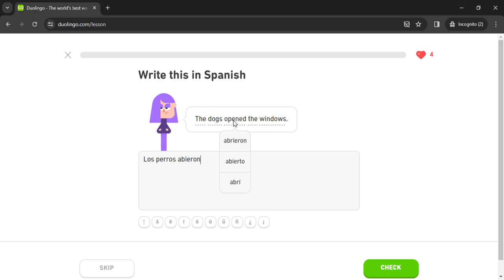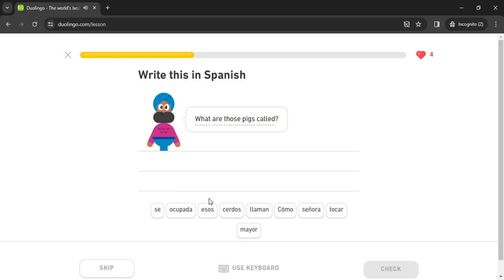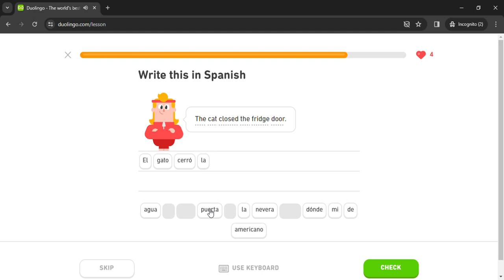Duolingo #1015 Spanish - English (Part 14 - Tell Stories)